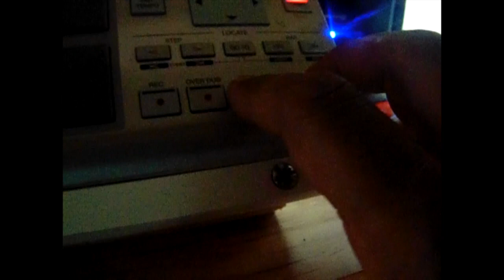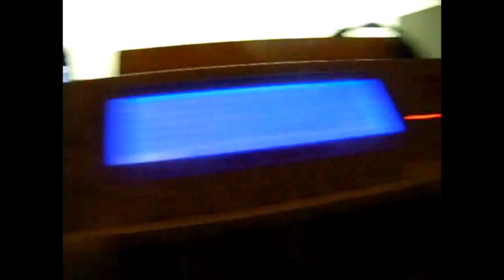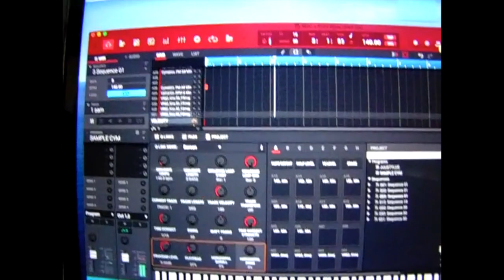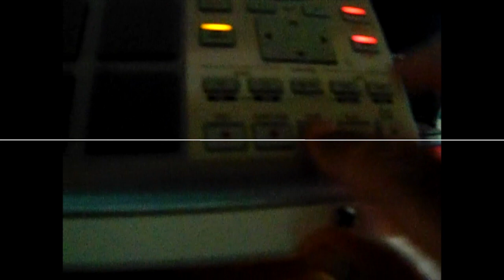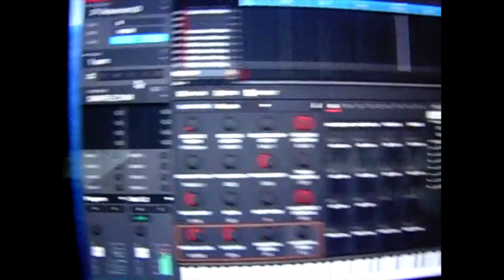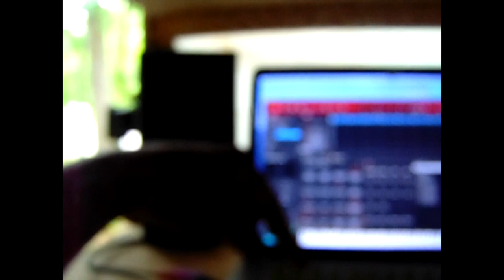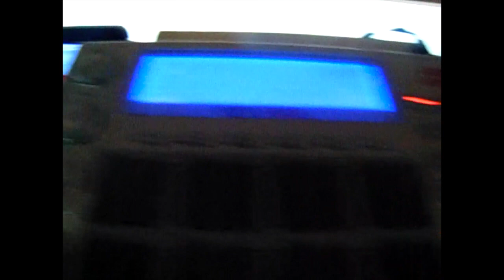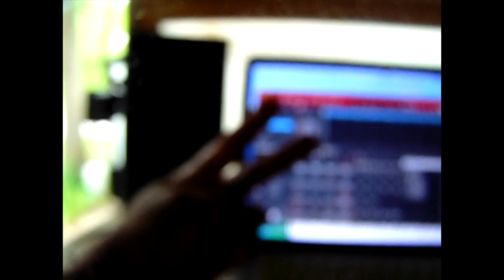BEATMAKING VOL. 7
This video is about BEATMAKING VOL. 7